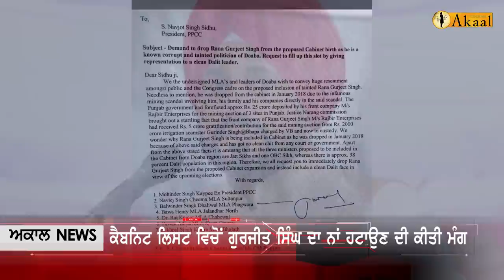Rana Gurjit singh ਦੇ ਨਾਮ ਤੇ ਭੱਖਿਆ ਵਿਵਾਦ